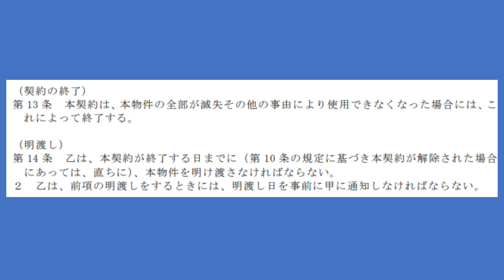弁護士に聞く！「退去」と「明け渡し」は違うの？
弁護士 川崎達也先生に
賃貸借契約書の作成ポイントについて聞きました。

標準契約書はこちらです。

弁護士川崎先生プロフィール
2013年の弁護士登録以降、賃貸不動産経営者や仲介事業者などの
クライアントを多数抱える。
宅地建物取引士の資格を持ち、一棟ビルのオーナーでもある。
自身も賃貸不動産経営を行っていることから、法律論を踏まえた、
実践的かつ具体的な助言・対応に強みを持つ。
賃貸不動産経営者特有の相続問題についても精通している。

2007年に実家が営んでいた5棟、86室のアパートの経営が危機的状況であることがわかりました。 毎月の収入と、支出を差し引きすると、預金残高が0円という状態だったのです。修繕費の積み立てなど、全くありませんでした。